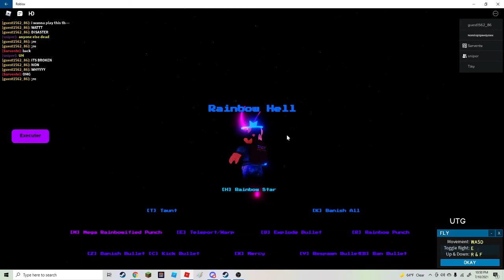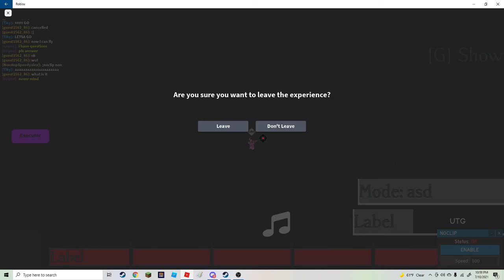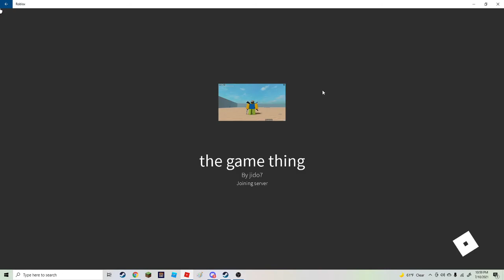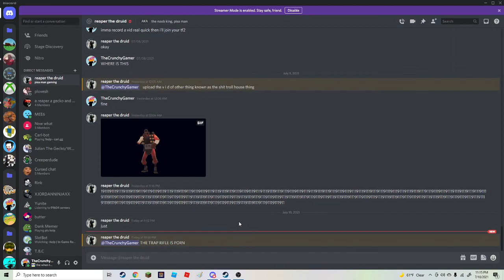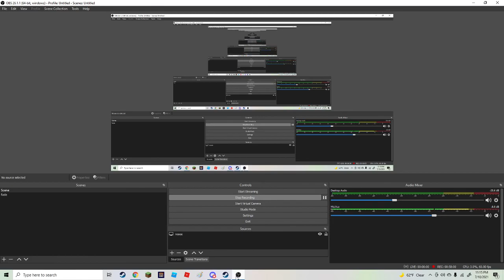just a normal day in paradise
life in paradise but not actually